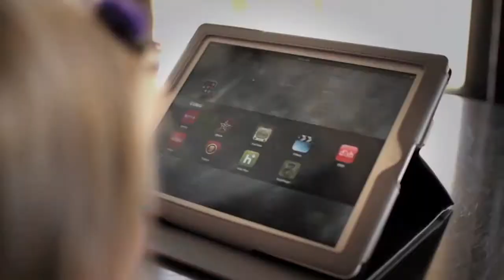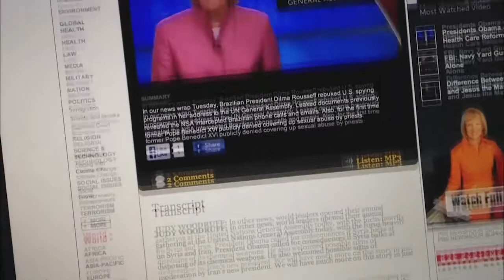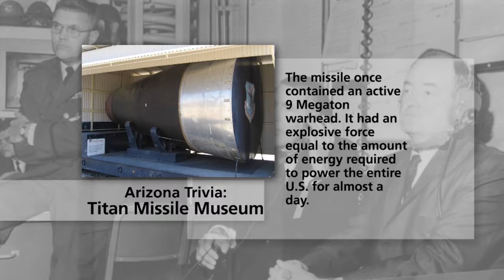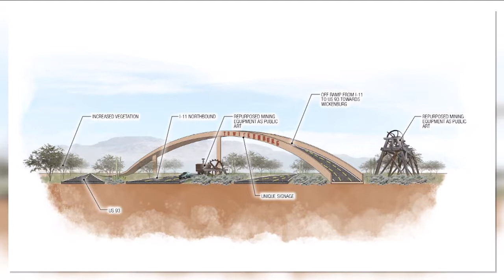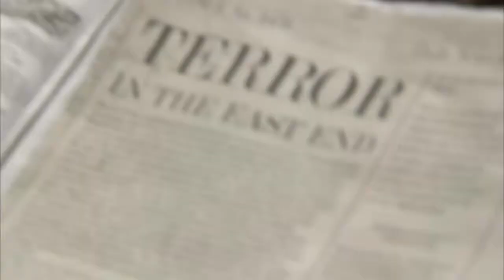Trump Release of Classified Information, Tempe Streetcar Update, Interstate 11/Wickenburg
President Trump has revealed that he released classified information to Russian officials when they met with him in the White House. The Tempe Streetcar will receive $50 million from the U.S. Department of Transportation Capital Investment Grants program in an appropriations bill signed by President Trump. The proposed Interstate 11 could one day run through Wickenburg.